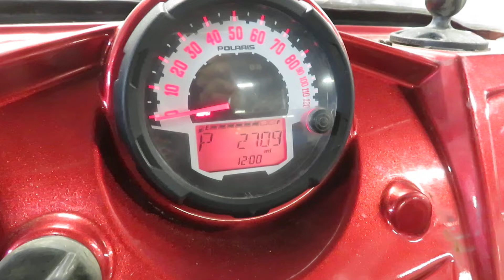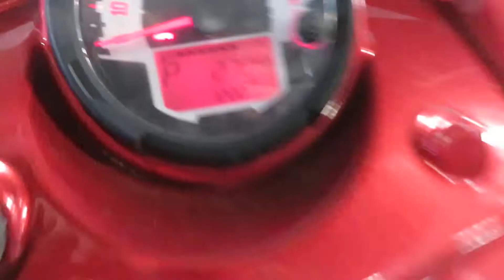EB895 2011 POLARIS RZR 800S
For all parts off of this machine and many others go